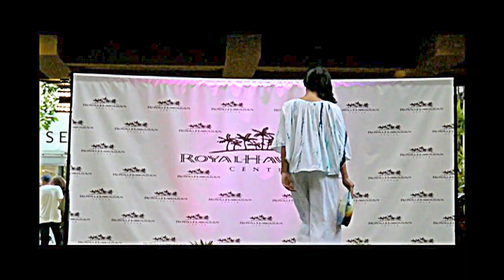Fighting Eel 10th anniversary fashion show, 2013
Hawaii's Fighting Eel celebrated its 10th anniversary fashion show on July 20, 2013, at the company's newest and third boutique at Royal Hawaiian Center. Included in the show were the brand's original FE line, Ava Sky resort line and a few others carried in the boutique, with second generation Eels also walking the runway, and designers Lan Chung and Rona Bennett taking their bows.